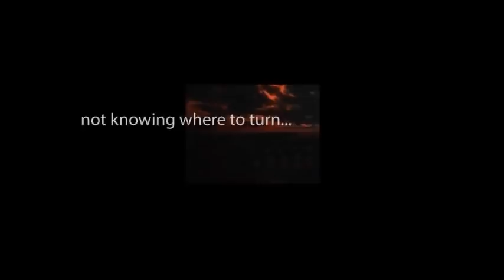CBS Radio Mystery Theater "The Senior Prom" hosted by E.G. Marshall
"You want to go to the prom with me?"